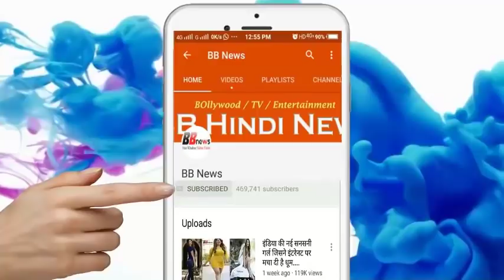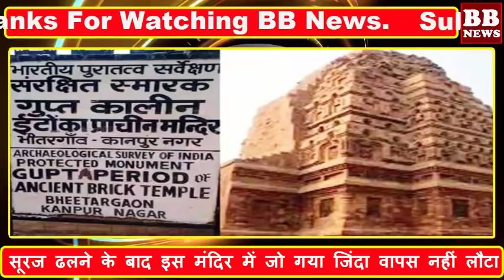सूरज ढलने के बाद इस मंदिर में जो गया जिंदा वापस नहीं लौटा, जानिए आखिर क्या है इस मंदिर की कहानी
After sunset, who went back to this temple did not return alive, know what is the story of this temple

Moving to the temple gives peace to man's mind and the power to fight the difficulties of life. But have you ever thought that a person who went to a temple late in the evening never returned alive. There is a temple in UP's Kanpur where it is forbidden to go in the evening.

Kanpur city of UP is famous for its ancient temples, but there is a 5th century brick temple in the inner town of Ghatampur tehsil. Along with ancient artifacts, many unsolved mysteries are hidden in this temple. In the evening in the temple premises, man does not even kill Parinda but away. The villagers say that the treasure is hidden beneath the temple and the souls are protected by this treasure. Whoever stepped in the temple after sunset, did not return alive. This is the reason that the palms of the temple are closed on the 7th of the evening from 103 years. The people of the village say that at night, strange sounds start coming from the temple premises.

According to the villagers, in 1905 Banjars were present here and they camped near the temple premises. In the meantime, villagers came to know about the treasure of them, to get the treasure, about a dozen Banjars reached to dig the temple where they died in a mysterious way. When the villagers arrived in the temple for darshan in the morning, the bodies of the buyers were found lying in a very bad condition. After this, the British government started imposing the locks on the temple when it was evening and since then the process continues.

Located about 50 kilometers from Kanpur, the 5th century bricks of the Gupta carpet temple are unique specimens of wonderful ancient artwork. The people of the village say that inside this temple there is a statue of Avarna of Vishnu. Under the Chandragupta regime under the temple, the treasure is hidden and its protection is not done by humans but the spirits.

BB NEWS!!